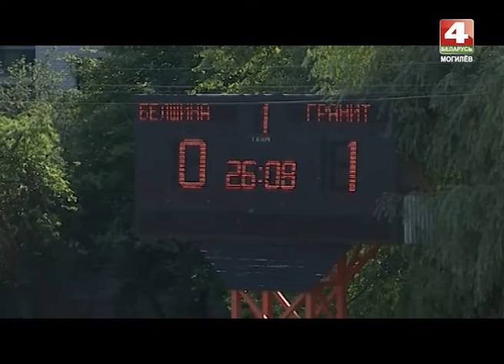Спорт-М 22. 06. 2017